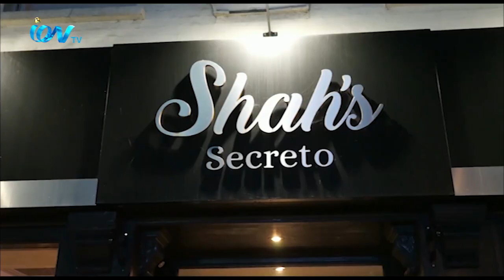বিসিএ নির্বাচন অনুষ্ঠিত হয়